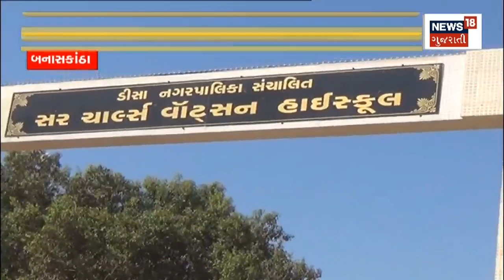Jamnagar News Update : ST બસમાંથી વિદ્યાર્થીઓ નીચે ખાબક્યા હતા | Students Jumped | News In Gujarati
Students jumped down from ST bus in Jamnagar. The students from the bus going from Jamnagar to Dhrol depot fell down from the speed breaker.

જામનગરમાં ST બસમાંથી વિદ્યાર્થીઓ નીચે ખાબક્યા હતા. ધ્રોલ ડેપોની જામનગરથી જઈ રહેલી બસમાંથી વિદ્યાર્થીઓ સ્પીડબ્રેકર આવતા કાચ માંથી નીચે પડ્યા હતા. n18oc_jamnagar